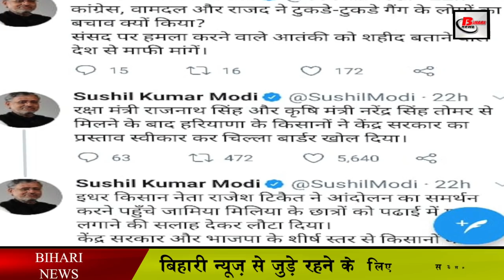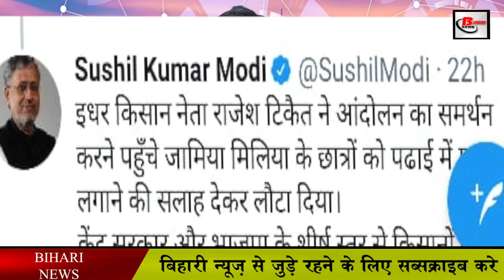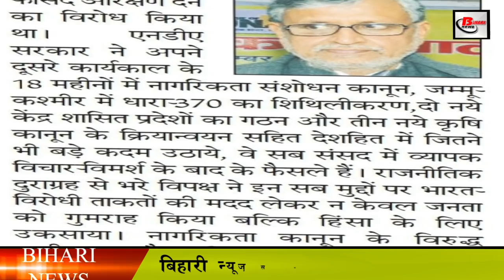राहुल गाँधी बताएं कि टुकड़े - टुकड़े गैंग का समर्थन करने जेएनयू क्यों गए थे